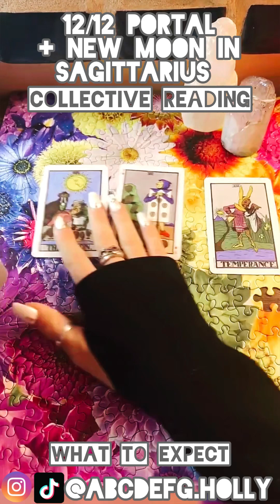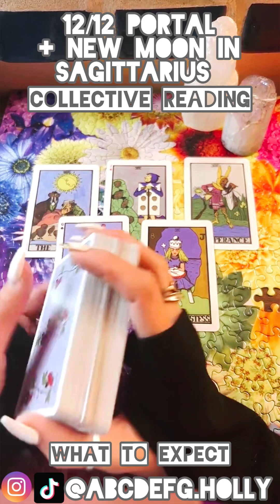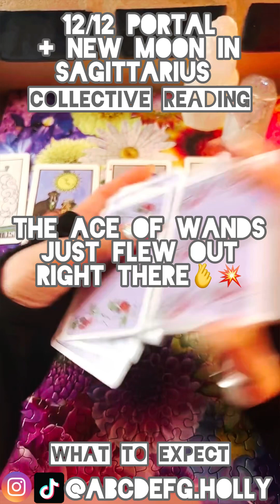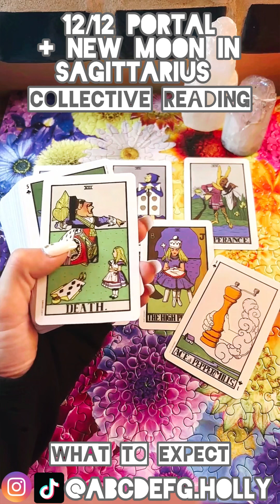IT’S ABOUT TO SPEED UP. 12/12 PORTAL & NEW MOON IN SAGITTARIUS ♐️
Thank you for all of your continued love & support! IT JUST KEEPS GETTING BETTER! See you there✨